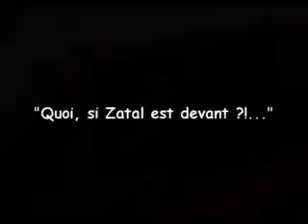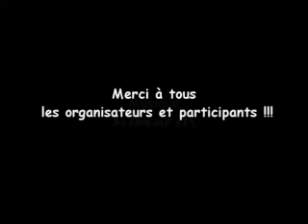Laquais 2004, on est pas comme ça !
sortie circuit RS-TEAM laquais 2004

(c)madpierrot-2004